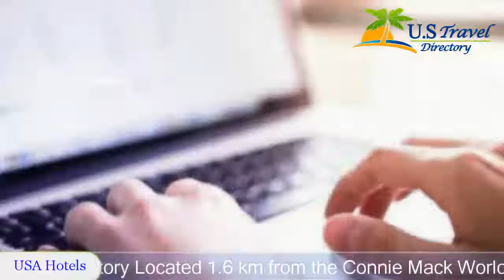La Quinta Inn Farmington - Farmington Hotels, New Mexico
La Quinta Inn Farmington 2 Stars Hotel in Farmington, New Mexico Within US Travel Directory Located 1.6 km from the Connie Mack World Series at Ricketts Field, this hotel features a heated outdoor swimming pool. All rooms offer free Wi-Fi. A daily continental breakfast is provided.
A flat-screen cable HDTV with premium channels is included in each room at the pet-friendly La Quinta Inn Farmington. Coffee-making facilities are provided. A hairdryer is available in the en suite bathroom.
A picnic area with BBQ facilities is located at Farmington La Quinta Inn. Free parking is available for cars and trucks.Pinon Hills Golf Course is 10 minutes drive away from the hotel. Sunray Park & Casino Horse Racing Track and Northern Edge Casino are within 9.7 km of La Quinta Inn Farmington.

Location in : 675 Scott Avenue, NM 87401, Farmington, New Mexico